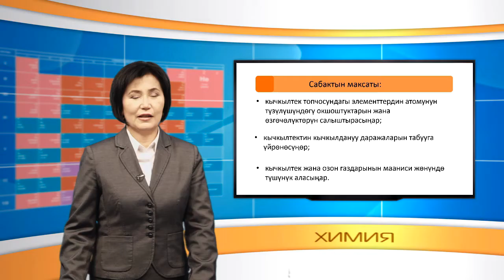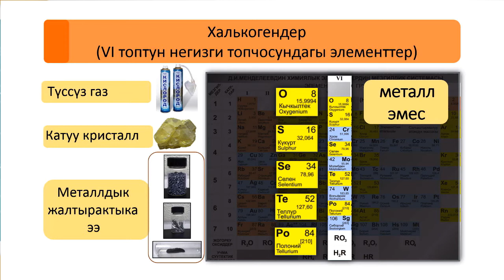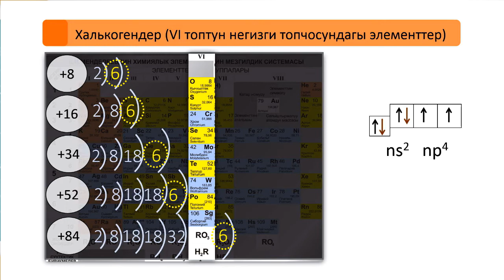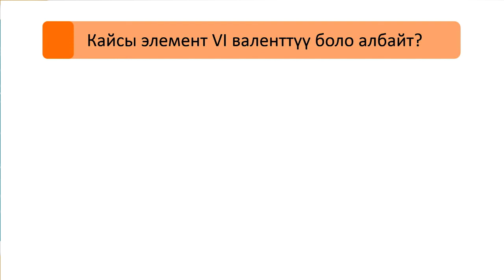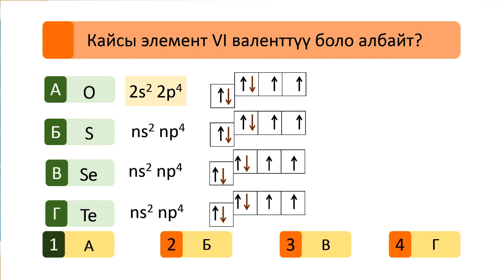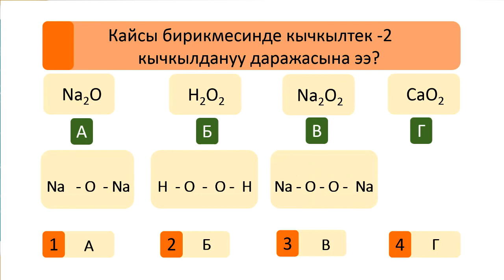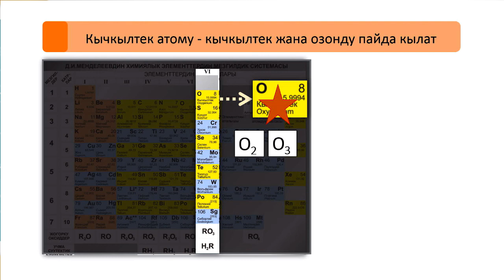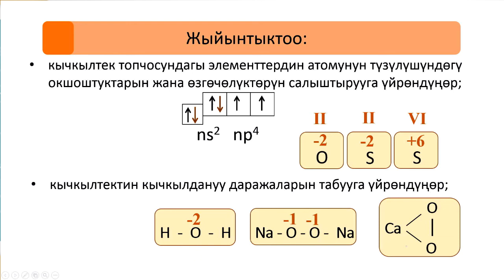Кычкылтек подгруппасына мүнөздөмө